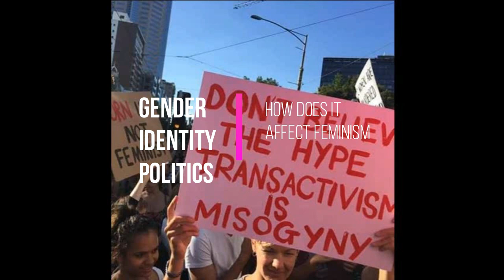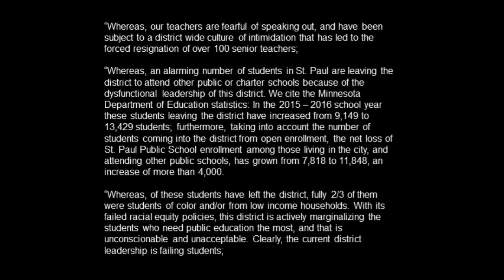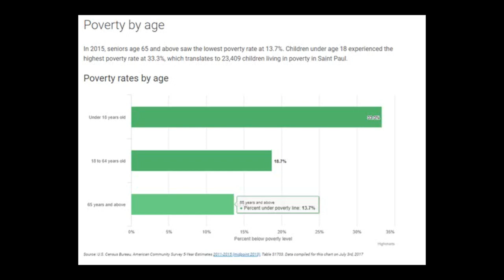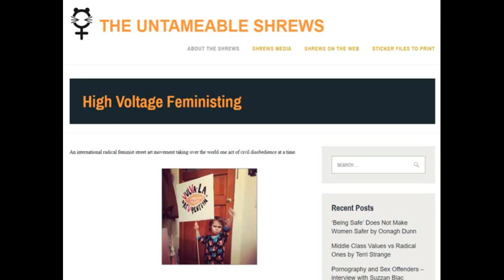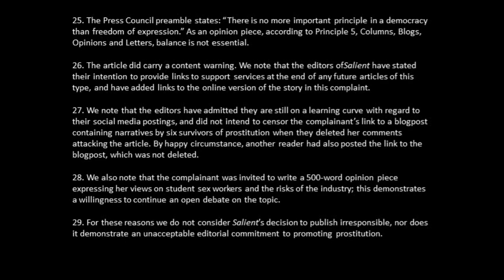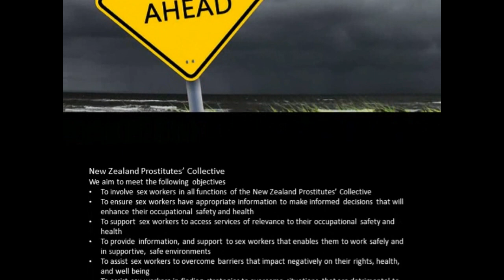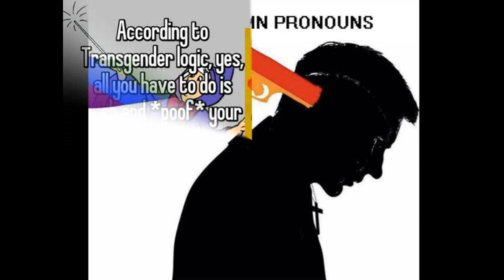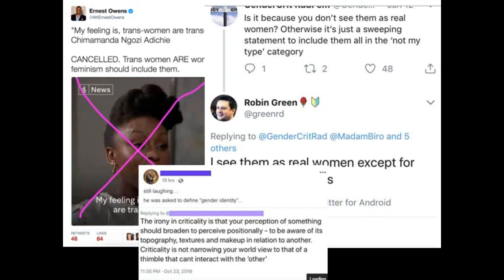Gender Identity Politics and Anti-Feminist Actions | WLRN Edition 12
WLRN’s edition 12 was released in April of 2017 but we are just now getting it out in video form for our followers to enjoy almost two years later! This was our first anniversary edition focusing on gender identity and anti-feminist actions that both harm individual feminists and our collective feminist movement. We explore how these actions may also be inadvertently creating more feminists and feminist movement because they are so egregiously sexist.

In this edition we hear from Tasha-Rose, a Radical Feminist who lives in St. Paul Minnesota who recently announced a run for school board. Within 24 hours of her announcement, she and her campaign were bombarded by slanderous, defaming and false statements aimed at her personally regarding her views of gender identity politics.

We also got the chance to speak with Renee Gerlich, a New Zealand based feminist who lost her job at an arts supplies store due to a similar smear campaign aimed at her character and reputation. Ms. Gerlich was a member of a direct action feminist group called Untameable Shrews. We hear about how Renee attempted to have a table with her handmade books at the Wellington Zine Fest in 2017. She was banned from the Fest and put a picnic blanket on the lawn with her publications in a one-woman protest of this censorship.

Untameable Shrews Youtube   Untameable Shrews FB  and the Untameable Shrews zine

Renee’s individual writing work can be found on her blog.

We close out this edition with powerful and salient WLRN commentary by totally excellent radical feminist, Sekhmet SheOwl.

Musical selection for this edition is Sinead O’Connor’s song “The Emperor’s New Clothes”. Enjoy and please comment, share and like widely to get feminist news into the ears of women everywhere!

Thanks, Your WLRN News Team.